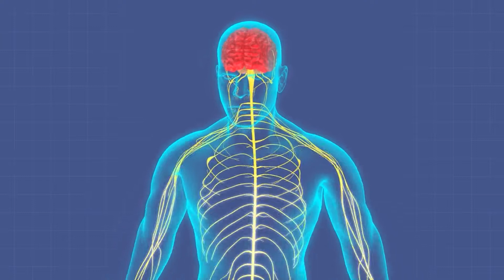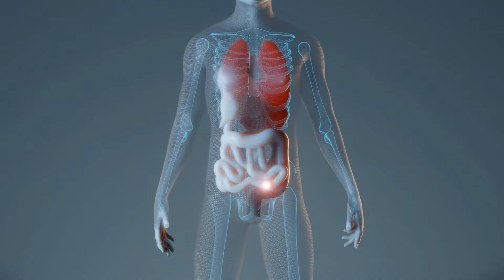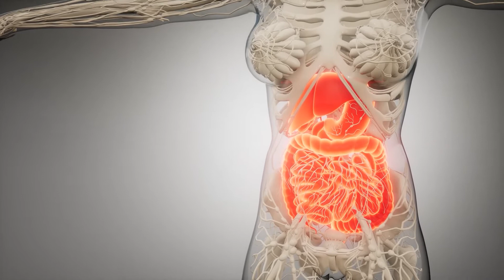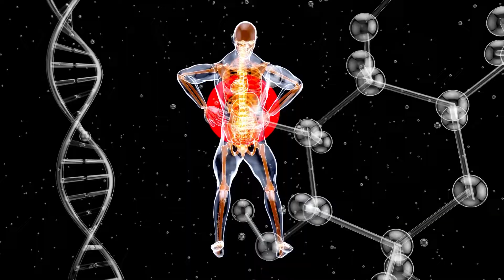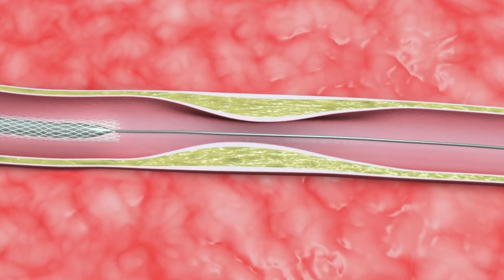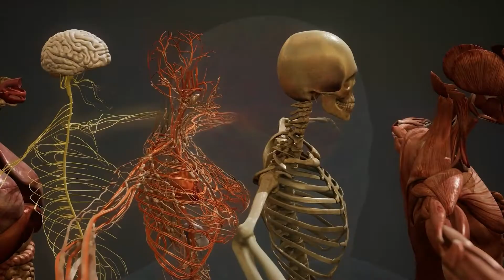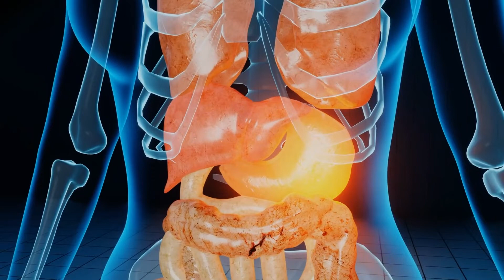El SISTEMA NERVIOSO AUTÓNOMO explicado: funciones y estructura 🧠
Aprende qué es el sistema nervioso autónomo y sus funciones.